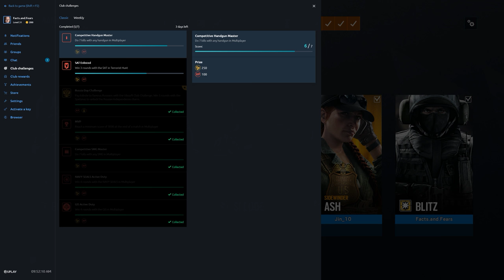Rainbow Six Siege + Part 2331 + Bank TDM Secure + Operation Para Bellum pcgaming crew